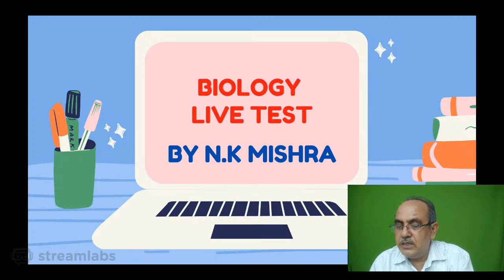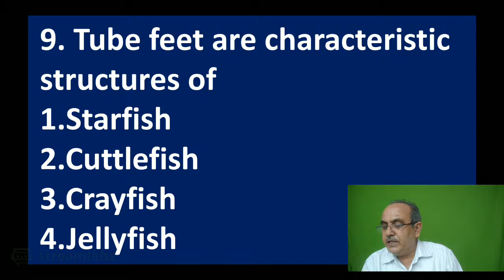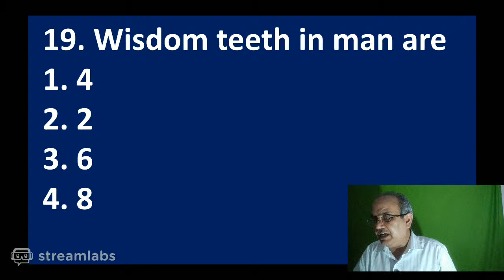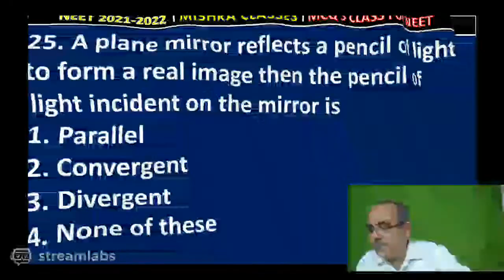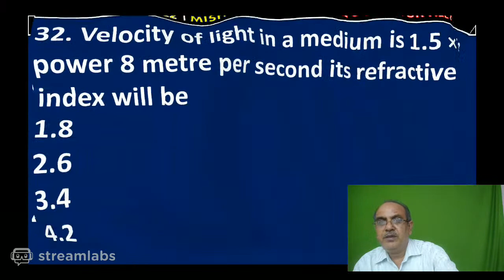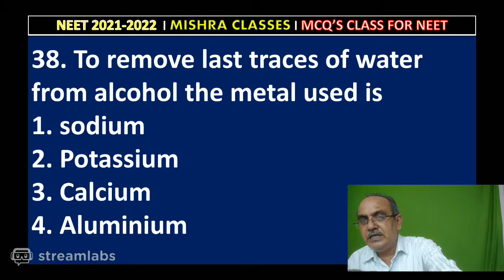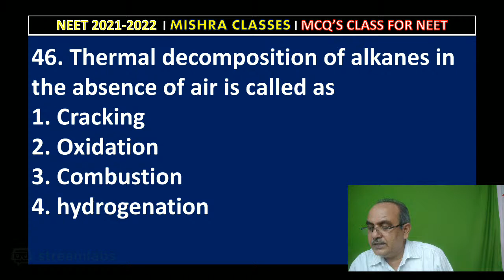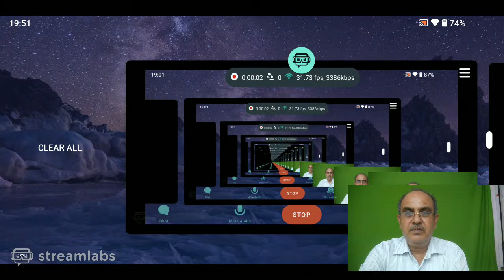🔥NEET 2021 | Practice Set 40 | Top 50+ MCQ'S🔥3000 MCQ'S Series | By N.K Mishra Sir | Mishra Classe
🔥NEET 2021 | Practice Set 40 | Top 50+ MCQ'S 🔥3000 MCQ'S Series | By N.K Mishra Sir | Mishra Classes

10K MCQ NEET 2021 / 2022

CHEMISTRY :-

PHYSICS :-